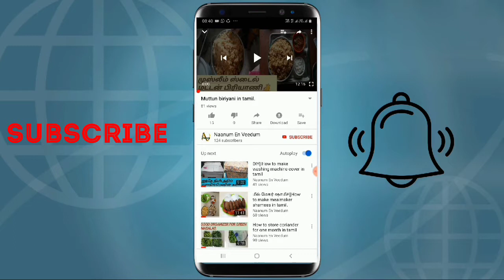Hand bag collections in tamil.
Hand bag collections in tamil.welcome to ny channel.